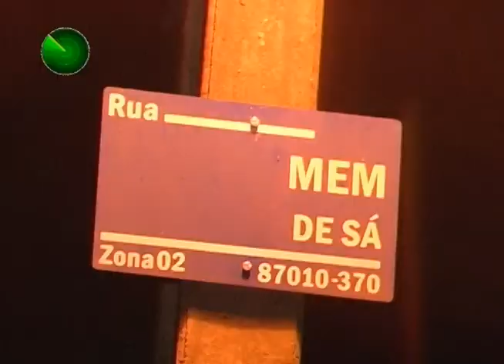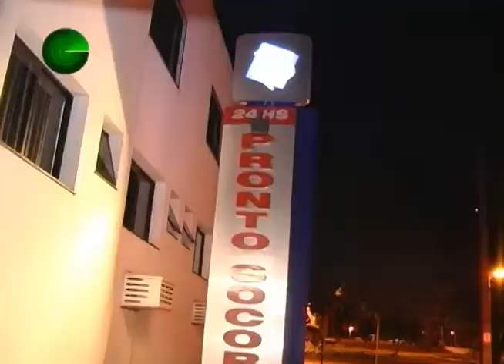02 04 12 AUTO X MOTO COM DUAS VÍTIMAS GRAVES NA ZONA 02 MARINGÁ